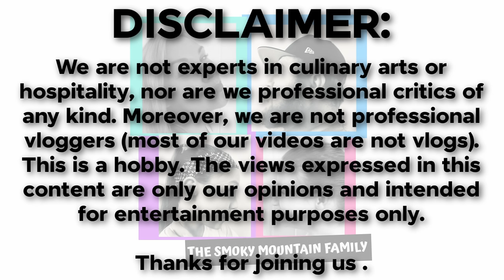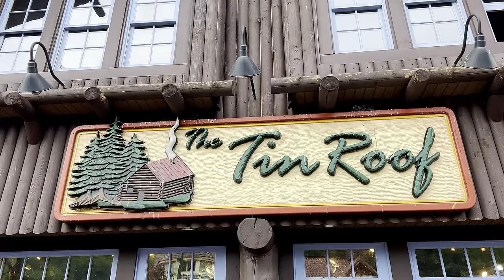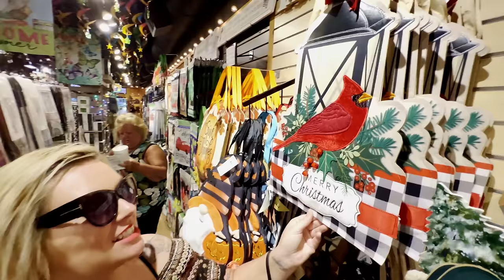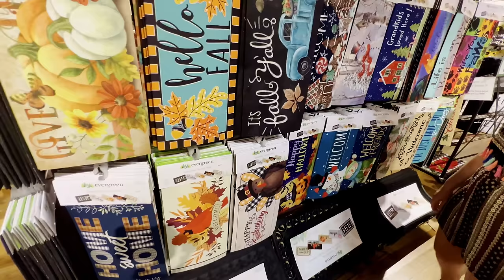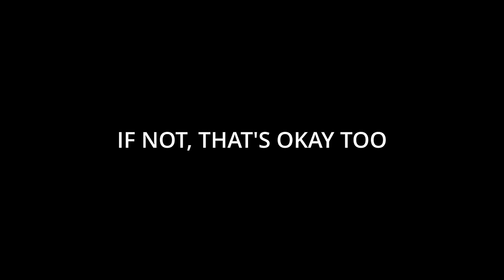THE TIN ROOF Gatlinburg Tennessee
Come on in with us and look around at The Tin Roof in Gatlinburg, a one-stop-shop for gifts for just about anyone!